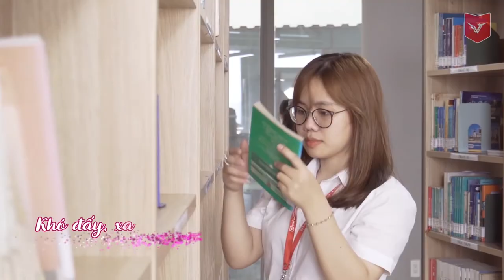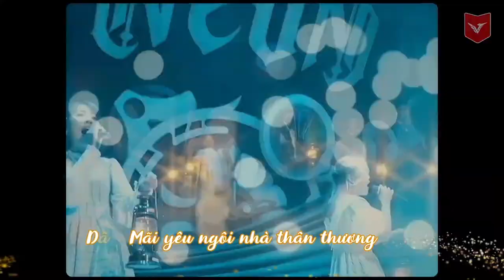[VLU] VĂN LANG Q&A #06 | HỎI – ĐÁP KHÁM PHÁ CÁC NGÀNH NGHỆ THUẬT TẠI TRƯỜNG ĐẠI HỌC VĂN LANG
Văn Lang Q & A số thứ 6 sẽ giúp các bạn tìm hiểu thông tin về các ngành:
🌹 ĐẠO DIỄN ĐIỆN ẢNH – TRUYỀN HÌNH
🌹 DIỄN VIÊN KỊCH – ĐIỆN ẢNH – TRUYỀN HÌNH
🌹  THANH NHẠC
🌹 PIANO

👉 Mời các bạn cùng gặp gỡ ban tư vấn uy tín của chương trình:
❤️ NSND. ĐẠO DIỄN ĐÀO BÁ SƠN – Giảng viên Khoa Sân khấu Điện ảnh, Đạo diễn từng đạt 16 giải thưởng quốc gia với vai trò đạo diễn, 3 giải đạo diễn xuất sắc và sở hữu nhiều tác phẩm tham dự Liên hoan phim quốc tế. Giải thưởng Nhà nước về Văn học Nghệ thuật năm 2017.
❤️ THS. NGUYỄN NHƯ HẢI YẾN – Giảng viên Thanh nhạc – Khoa Nghệ thuật Ứng dụng. Cô cũng đang cộng tác giảng dạy tại Nhạc Viện TP Hồ Chí Minh, Khoa nhạc nhẹ Jazz Pop Rock.